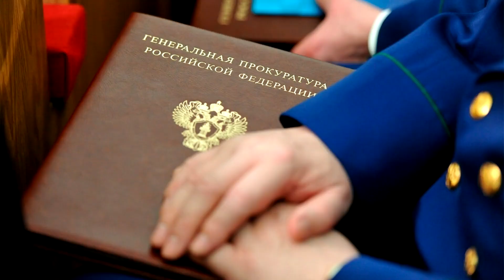Трагедия в России /// Скончалась до приезда скорой помощи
10 минут назад // РАЗМАЗАЛ фальшивых патриотов // Михалков
10 мин назад // Путин СОБОЛЕЗНУЕТ // Его не стало // Москва Кремль Путин
10 мин назад // Путин СОБОЛЕЗНУЕТ // Его не стало // Москва Кремль Путин
10 мин назад // Путин СОБОЛЕЗНУЕТ // Его не стало // Москва Кремль Путин